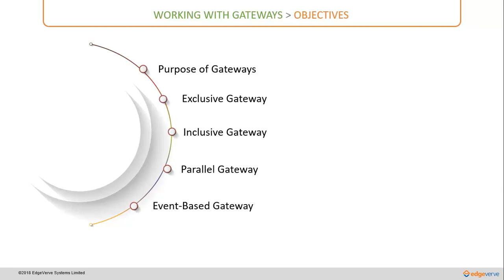Course 3-Section 8-CH1 - oeCloud Workflows -Overview of Gateways